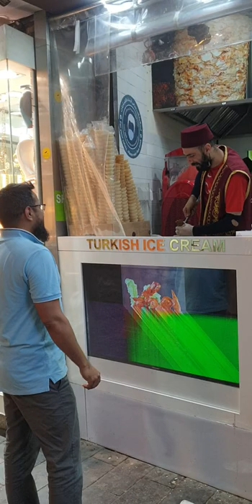tarkish ice cream @ gold souq gate 2.